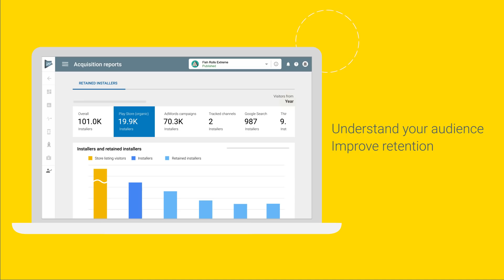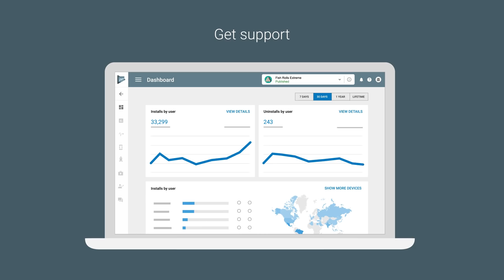Do more with the Google Play Console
The Google Play Console is how you publish apps and games on Google Play. But that's just the start... discover what else you can do with the Play Console and the features that can help you improve your app's quality and grow your business.